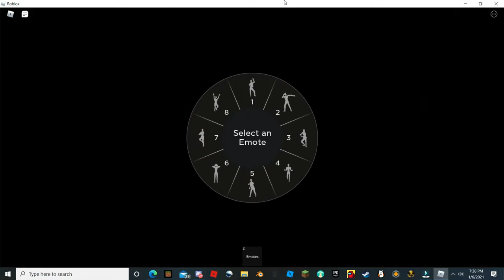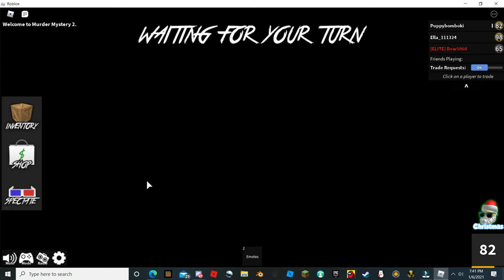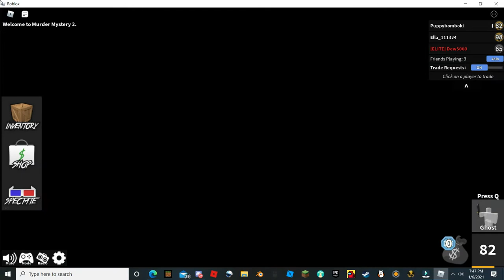MM2 with Dew and Ella